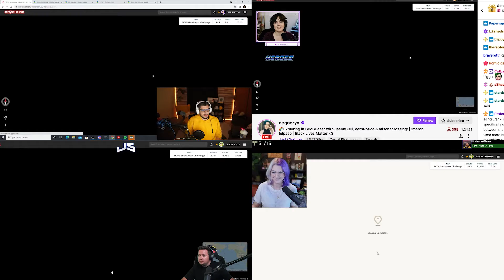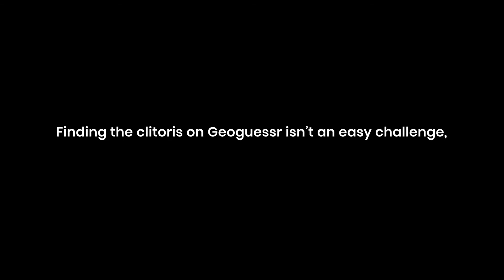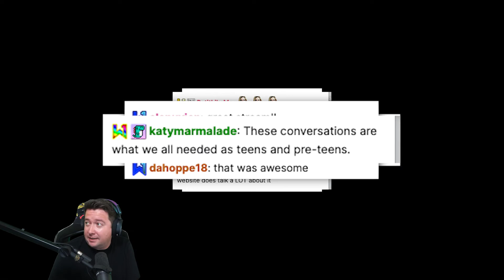Finding Mt Clitoris - Celebrate National Orgasm Day!